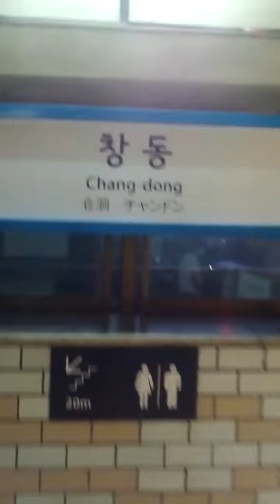Chang-Dong Station(412)-16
Sat 23rd Jul 2022(AH 1443 Dhul-Hijjah 24th)...